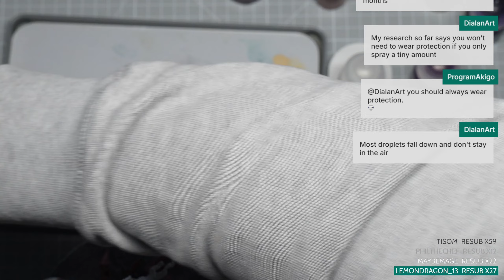Painting the Warhammer 40k Tyranid Psychophage with Lowko! (Ep. 5)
In this miniature painting series I am painting the Tyranid Psychophage, who stampedes into battle at a frightening speed. They devour any prey organism in their paths, but especially favour those victims with psychic abilities. How they metabolise such esoteric powers is unclear, but doing so allows them to project surges of psychocorrosive ash that deflagrate their victims’ minds and souls.